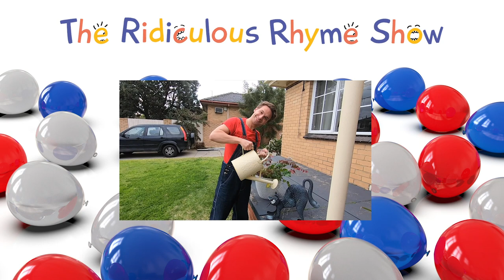Production Roles - Actor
MC is one of our actors, he's on the Red Team with Ash. In this video MC talks about what its like working as an Actor and how he got into it.